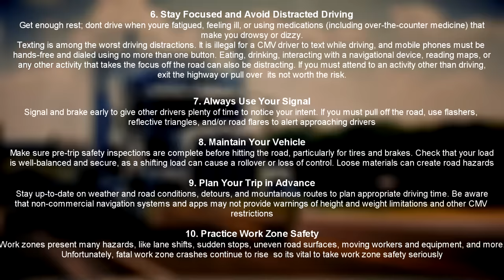SEMI TRUCKS CRASHES 2023, ROAD RAGE, DRIVING FAILS #6 | A DAY IN THE LIFE OF A TRUCK DRIVER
EPISODE 6 OF ACCIDENTS INVOLVING SEMI TRUCKS - CRASHES, DRIVING FAILS, CLOSE CALLS ETC. APRIL2023. Watching together on other drivers mistakes in order to not repeat them.

This video is edited footage from dashcams with added storyline/commentary and is intended for criticism and educational purposes. Every clip contains significant editing and original text commentary written by us.
Video was edited and rendered in Professional video and audio editor "Sony Vegas Pro" v16 for Windows.
Take this video as a learning tool, watch and do NOT repeat!

All fragments shown in this video are licensed and used with the authorization of the rights holders granting us commercial use rights to their content.
Special Thanks to:
RollN for Time - youtu.be/CFpvQqUW1Js
Mandela TV - youtu.be/ILp7VezUo4c
Marcus A. Dixon - youtu.be/hSjECM0J_nQ
X N
Poschet0423 - youtu.be/scjkNEHfb6A
L.K.Dragon
KD Fixed
Ke Fer
Scott Everett
Matt Gaskin

TRUCK DRIVER SAFETY TIPS
Cleanliness may be next to Godliness, but in the trucking industry safety is king.
The best way to protect yourself, your equipment and your job is by driving defensively.
1. ALWAYS WEAR YOUR SEAT BELT
No exceptions.
2. GET ENOUGH REST
All the trucking safety tips in the world won’t help if you’re not getting enough sleep.
You may need to sleep and relax when you’d rather be driving, but in most cases, you’ll have plenty of time to get sufficient rest.
3. STAY ALERT
Being aware of your surroundings is key when operating a commercial vehicle.
Maintaining alertness means:
Not allowing yourself to daydream or “space out”
Looking well ahead, not just directly in front of you
Checking your mirrors frequently
Being aware of what’s happening in your blind spots
Always plan an escape route (in case you need it)
4. DRIVE RESPONSIBLY
As a commercial driver, safe driving is up to you.
Defensive driving tips include:
-Obeying posted speed limits
-Adjusting your speed to road and weather conditions
-Avoiding erratic braking and lane changes
-Leaving enough space between you and the vehicles in front of you
-Being aware of your surroundings
5. SLOW AND STEADY WINS THE RACE
Driving at safe speeds is one of the best ways to avoid accidents, and it’ll do wonders for your health and finances too.
Driving slowly:
-Reduces the likelihood of getting a ticket
-Lowers stress levels
-Improves fuel efficiency
-Causes less wear-and-tear on equipment
6. AVOID AGGRESSIVE DRIVERS
Whether in cars, vans or semis, aggressive drivers can turn otherwise good days into epic nightmares.
When you see someone driving erratically, do whatever you can to put distance between yourself and them.
7. SCOPE NEW AREAS OUT ON FOOT
This great tip usually gets overlooked by all but the savviest trucking veterans.
Everyday truckers of all stripes get themselves into serious pickles by:
Turning onto narrow streets in unfamiliar cities
Entering shipper and receiver facilities the wrong way
Pulling into lots that aren’t big enough to turn around in
80-foot-long combination vehicles don’t turn on a dime, and backing them out of tight spaces can be downright impossible.
Translation – increased stress and huge headaches.
When possible, find a safe parking area, switch on the flashers, and take a quick stroll to the area in question to make sure it’s accessible.

If YOU want to SUPPORT FuryRoad channel (it's strictly voluntary) - you can make it